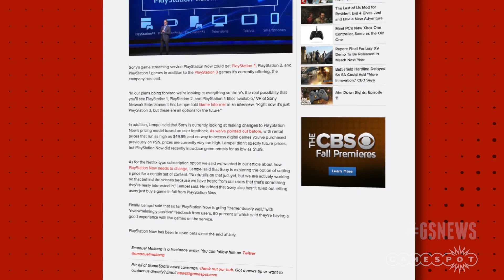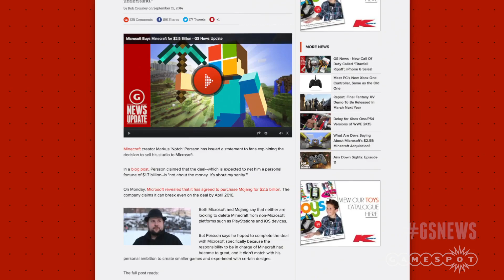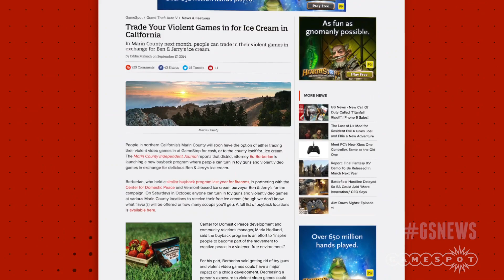GTA V PC Delay Explained & Trade Games For Ice Cream! - GS News Top 5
Marin County would rather you have ice cream than violent games, PlayStation Now could be getting PS1, PS2 and PS4 games, and other cool stuff!